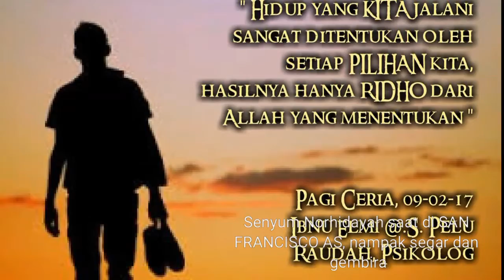Senyum Norhidayah saat langkah kaki di SAN FRANCISCO AS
Colek Dayah